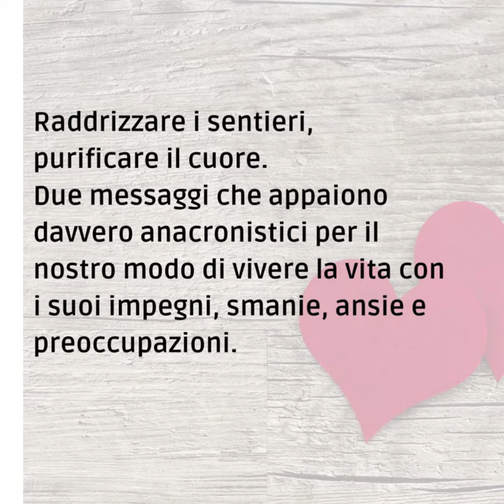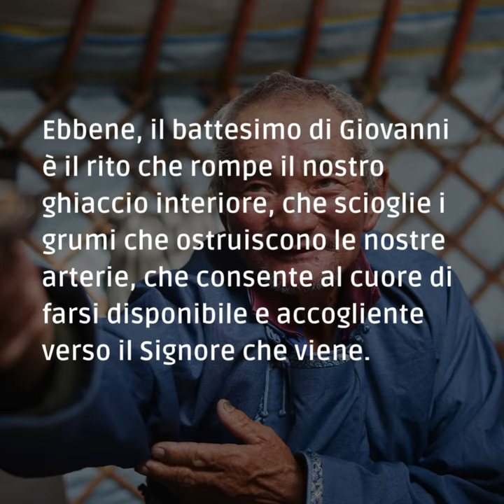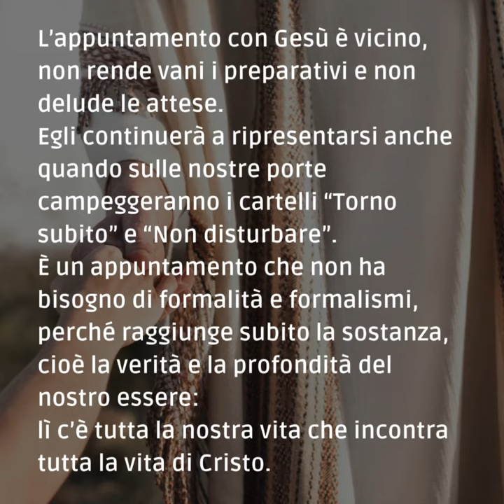📽 PAROLE DI AVVENTO 2023 [domenica 10 dicembre]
Canale video della Parrocchia San Bernardino della Diocesi di Molfetta - Ruvo - Giovinazzo - Terlizzi, in cui sono pubblicate le dirette live delle Sante Messe e degli eventi parrocchiali, le catechesi, registrazioni video in differita.